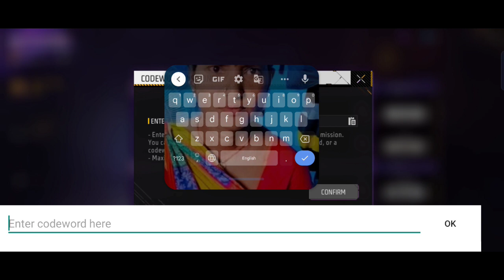Pink Diamond Secret Code ! Invalid Input Redemption Failed Problem Solve ! Pink Diamond Event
Hello Dear 💕 Welcome To FF2 Tech Gaming YouTube Channel. I Hope You Enjoy My Video Whithout Any Doubt And Any Doubt My Video So You Comment Thank You.

Your Query :-

1:- pink diamond secret code
2:- pink diamond secret word
3:- pink diamond secret world
4:- pink diamond secret word mission
5:- pink diamond secret code kya hai
6:- pink diamond secret identity
7:- pink diamond secret
8:- pink diamond secret mission
9:- pink diamond secret world mission
10:- pink diamond secret word kya hai
11:- Pink Diamond Secret Code Redemption problem
12:- pink diamond mission code kaise complete Karen
13:- Pink diamond secret code mission kaise complete Karen
14:- secret code pink diamond
15:- Free Fire

Coming Soon.

Free Fire Country
        FF India Live
        FF Bangladesh Live
        FF Mena Live
        FF Brazil Live
        FF China Live